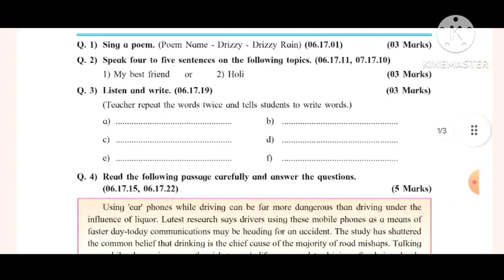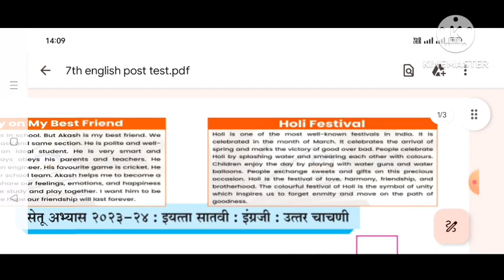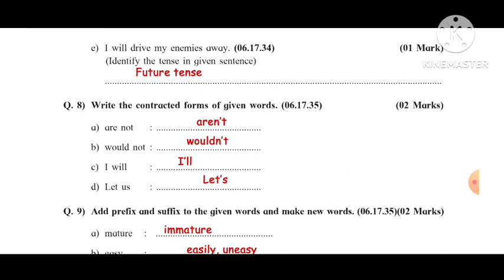सेतू अभ्यास 2023||इयत्ता 7वी||इंग्रजी उत्तर चाचणी||English Uttar Chachani|| 7th English Post Test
इयत्ता सातवी इंग्रजी उत्तर चाचणी
सेतू अभ्यास सातवी इंग्लिश उत्तर चाचणी
setu abhyas satavi english uttar chachani
satavi english post test
bridge course 7th english post test